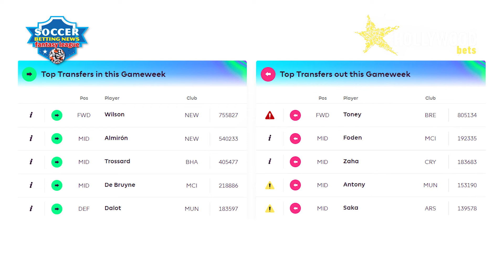OCTOBER'S R500 Betting Voucher Winner | FPL GW15 Preview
Test yourself in the Soccer Betting News fantasy football league.

STEP 2: Register
STEP 3: Pick your team
STEP 4: Join our league (CODE - wzgnjd)

Great monthly prizes to be won, as well as a R2,000.00 GRAND PRIZE betting voucher courtesy of Hollywoodbets. 🤑